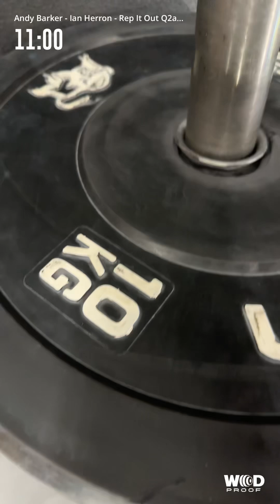Ian Herron Rep It Out Q2a&b